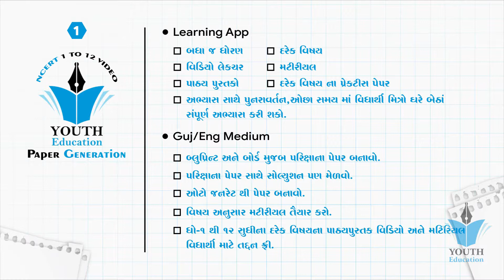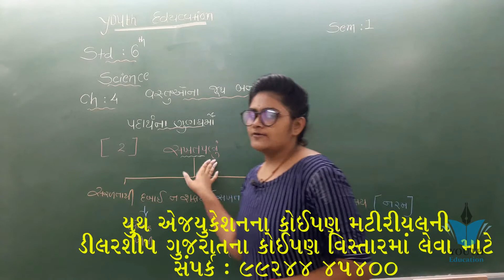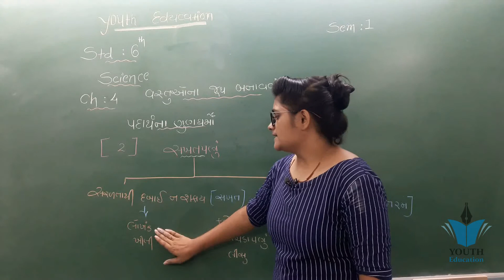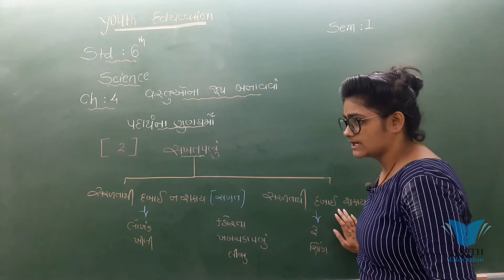std 6 Science ch 4 (વસ્તુઓના જુથ બનાવવા) ભાગ 5 NCERT Course in Gujarati - By : Drashti Nakrani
std 6 Science ch 2 (આહારના ઘટકો) ભાગ 1 NCERT Course in Gujarati - By : Marmik Bhatti

std 6 Science ch 4 (વસ્તુઓના જુથ બનાવવા) ભાગ 1 NCERT Course in Gujarati - By : Drashti Nakrani

NCERT/Std 6/SEM 1/Science/chapter 4/part 1/sorting material in to group/વસ્તુઓના જુથ બનાવવા

Std - 6 / science / ch - 4 વસ્તુઓના જુથ બનાવવા / lecture 1 / genius classes

NCERT SCIENCE STD 6 CHAPTER 4 વસ્તુઓના જુથ બનાવવા

Che:4 વસ્તુઓના જુથ બનાવવા Std-6(નવા Ncert અભ્યાસક્રમ મુજબ)

Separation of Substances | Class 6 Science Sprint for Final Exams | Chapter 5 @Vedantu Young Wonders

Sorting Materials into Groups | Class 6 Science Sprint for Final Exams | Chapter 4 | Vedantu

STD 6 SCIENCE CHAP 4 PART 1

std 6 Science Chapter-4 "વસ્તુઓના જૂથ બનાવવા vastuona juth" Gujarati medium vigyan

Class 6 Science Chapter 1 || Food : Where Does it Come From || Ascension Classes

CHE - 4,વસ્તુઓના જૂથ બનાવવા, STD-6, સ્વાધ્યાય

NCERT STD-6 SCIENCE CHAPTER-1 FOOD-WHERE DOES IT COME FROM? | ખોરાક- ક્યાથી મળે છે? ।

Std 06 Science Chapter 05 Sorting Materials into Groups

Class 6 Science | Chapter 4 | Sorting Materials into Groups

STD 6 Science CH 4 વસ્તુઓના જૂથ બનાવવા સ્વાધ્યાય, ધોરણ 6 વિજ્ઞાન પ્રકરણ 4 સ્વાધ્યાય

Sorting Materials Into Groups L1 | Class 6 Science Chapter 4 | NCERT Young Wonders | Menti Live

Sorting Materials Into Groups : Class 6 Science: Chapter 4: English

Class 6 Science Chapter 2 || Components of Food || Ascension Classes

Sorting Materials Into Groups Class 6 in Hindi : Science: Chapter 4

Sorting Materials Into Groups | Part 1 | Sorting Materials Into Groups | Science | Class 6th

ધોરણ 6 વિજ્ઞાન પ્રકરણ 4 || વતુઓના જૂથ બનાવવા

Std 6 Science chapter 5 "पदार्थो का पृथक्करण" (Part 1) Padartho ka pruththakaran hindi ncert vigyan

Where does it come from? | Class 6 Science Sprint | Chapter 1 |  Young Wonders

ધોરણ - 6 વિજ્ઞાન પ્રકરણ - 4 વસ્તુઓ ના જુથ બનાવવા દ્રાવ્ય અને અદ્રાવ્ય

STD 6 || Science || Unit 4 || વસ્તુઓના જૂથ બનાવવા || Tl Jasdan ||

std 6 Science Chapter-4 "વસ્તુઓના જૂથ બનાવવા" (Part 2) vastuona juth banavava Gujarati medium vigyan

Std-6 science ch-5 Experiment || ધોરણ-૬ વિજ્ઞાન પ્રકરણ-૫ પ્રયોગ || Study IN Gujarati

std 6 Science Chapter-4 "વસ્તુઓના જૂથ બનાવવા" (Part 1) vastuona juth banavava Gujarati medium vigyan

std 6 Science Chapter-4 "વસ્તુઓના જૂથ બનાવવા" (Part 3) vastuona juth banavava Gujarati medium vigyan

Chep:4 વસ્તુઓના જૂથ બનાવવા (ધોરણ :6)

Components of Food | Class 6 Science Sprint for Final Exams | NCERT Solutions for Class 6 Science

SEPARATION OF SUBSTANCES: Class 6 Science Chapter 5 in Hindi: NCERT: Hindi

Fibre to Fabric - Class 6 Science chapter 3 – Full CBSE NCERT Chapter Explanation in Hindi +Exercise

Class 6 Science | Chapter 3 | Fibre to Fabric

Class 6 Geography Chapter 4 || MAPS || Ascension Classes || Full Detail Hindi NCERT

Body Movements | Class 6 Science Sprint for Final Exams | Chapter 8 @Vedantu Young Wonders

Sorting material into groups | Class 6 | Science | CBSE | ICSE | FREE Tutorial

Food: Where does it come from? | Class 6 Science Chapter 1 | Young Wonders | Menti Live

Fibre to Fabric L1 | Class 6 Science Chapter 3 | NCERT Class 6 Science | Young Wonders | Menti Live

Motion and Measurement of Distances | Class 6 Science Sprint | Chapter 10 @Vedantu Young Wonders​

FIBRE TO FABRIC: Class 6 Science Chapter 3 in Hindi

Components Of Food L1 | Class 6 Science | NCERT Solutions for Class 6 Science | Young Wonders |Menti

Sorting Materials Into Groups L2 | Class 6 Science Chapter 4 | NCERT Young Wonders | Menti Live

NCERT Class 8th Science | Ch:4 - Materials : Metals and Non-Metal | Hindi Explanation | Part-2

class-6 Science cbse ncert chap-4 Sorting materials into groups. Complete chapter easy explanation.

Electricity and Circuits | Class 6 Science Sprint for Final Exams | Chapter 12 | Vedantu

Food Where Does It Come From : Class 6 Science Chapter 1 : MCQs

NCERT Class 6 Science Chapter 10: Motion & Measurement of Distances (NSO/NSTSE/Olympiad) Examrace

Class 6 Science Chapter 2 - Component of food - CBSE NCERT Full Explanation in Hindi

Separation Of Substances Class 6 | Science / Chemistry | Methods Of Separation | Parul

NCERT Class 6 Political Science / Polity / Civics Chapter 4: Key Element of Democratic Government

NCERT Class 6 Science Chapter 3: Fibre to Fabric (NSO/NSTSE/Olympiad) | English

Fiber to Fabric Class 6 | Class 7 CBSE | NCERT | Class 6 Science Chapter 3 Notes | Vedantu Junior